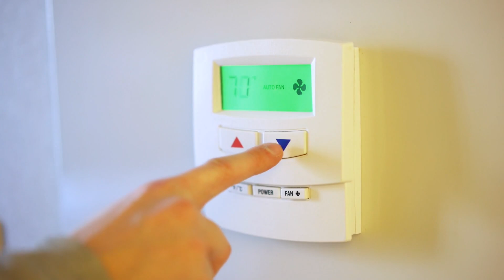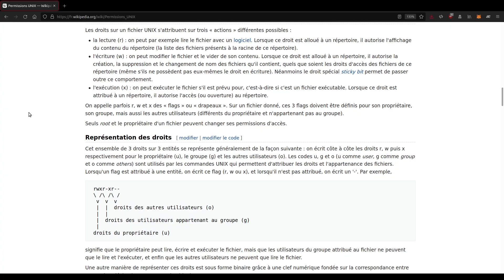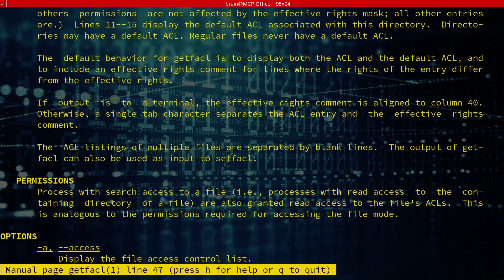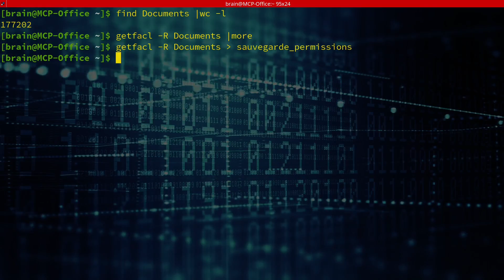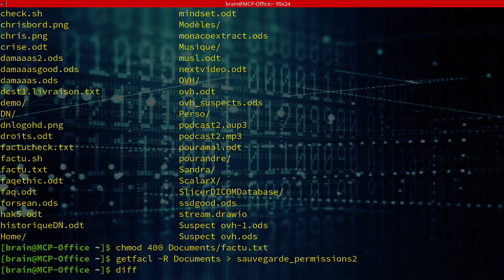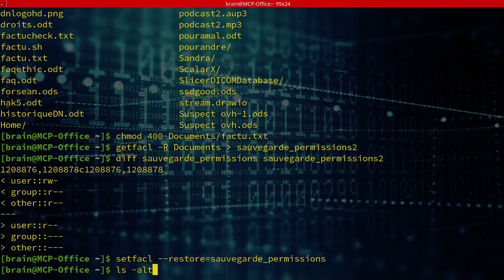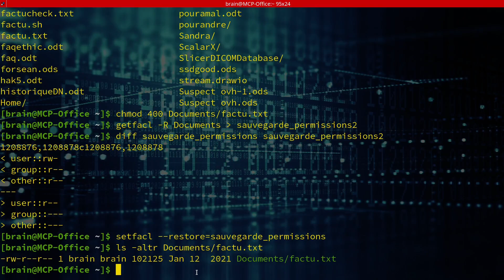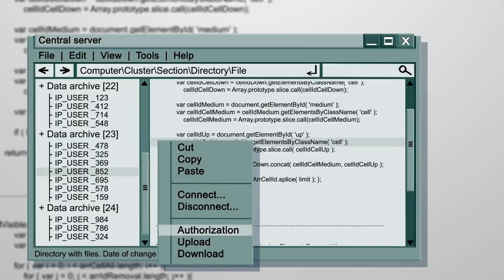Secrets d'admin : réparer tous les problèmes de permissions sous Linux - Christophe Casalegno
Dans cette vidéo, je vous explique comment faire pour réparer n'importe quel problème lié à un changement de permission que ce soit dans une application web ou au niveau d'un service du système, le tout sous Gnu / Linux bien entendu. Enjoy !

00:00 Générique
00:19 Introduction
00:43 Le problème
01:24 La solution
01:54 Les commandes magiques
03:29 Place à la pratique !
07:52 Générique de fin